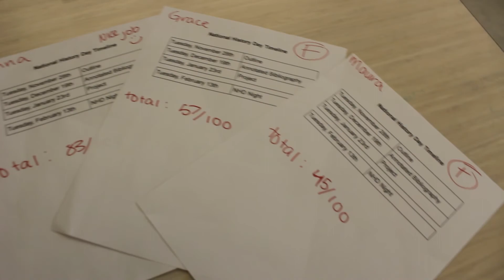National Revenge Day- Trailer- 2018